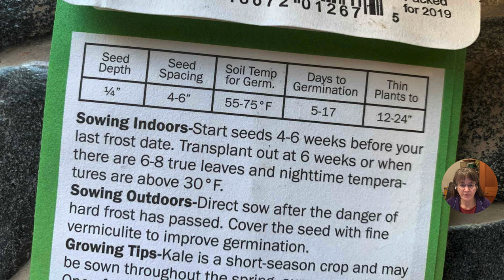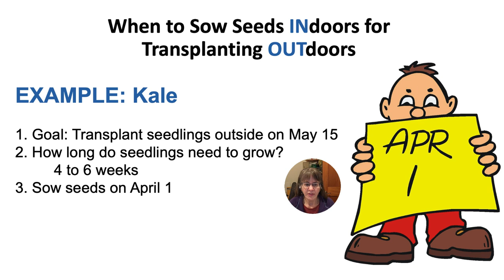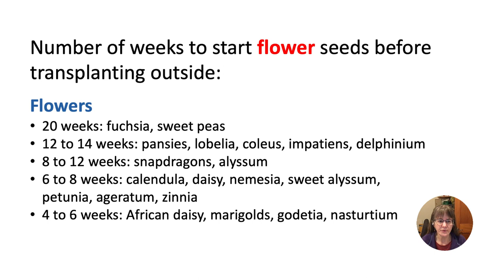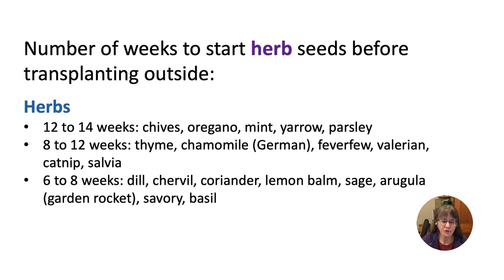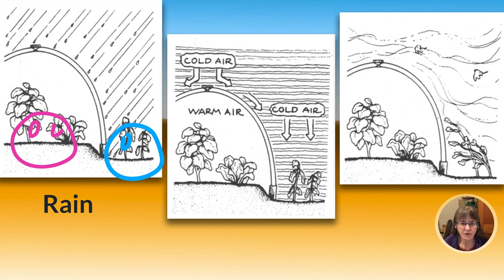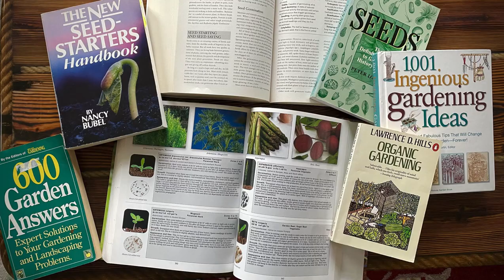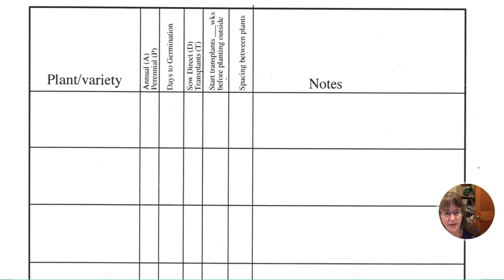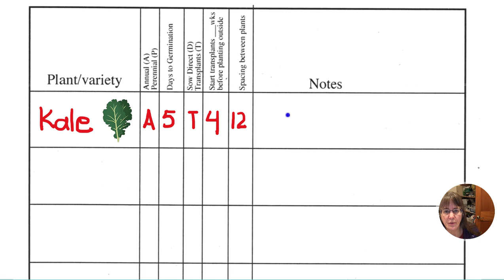Master the Art of Seed Starting - Timing Is Everything!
What happens if you start seeds too early? Too late? Learn how to calculate when to start seeds indoors so your seedlings don't suffer from transplant shock. Plus, I'll share the 2 tips I've used for 35 years that helped me go from overwhelmed to organized when starting seeds. Plus, you'll find lots of helpful resources below. Enjoy.

► TIMESTAMPS
00:00 Why it's critical to start your seeds at the right time
00:35 Get your questions answered
03:30 Using kale as an example to determine WHEN
06:13 # of weeks to start vegetable seeds before planting out
07:15 # of weeks to start flower seeds before planting out
07:57 # of weeks to start herb seeds before planting out
09:20 Which seeds to sow directly or start as seedlings?
11:00 How to protect seedlings when transplanting outdoors
14:15 BONUS TIP 1: The garden plan and journal
14:51 BONUS TIP 2: The "what and when" to grow chart

SEED STARTING TIPS FROM THE VIDEO:

► Number of weeks to start vegetable, flowers, and herb seeds before transplanting outside:

Vegetables 🥕🥦🍅
• 10 to 12 weeks: celery, leek, globe artichoke, onions
• 8 to 12 weeks: green (spring) onion, peppers
• 6 to 8 weeks: tomatoes, eggplant
• 4 to 6 weeks: Swiss chard, mesclun (salad) mixes, lettuce, cauliflower, cabbage, broccoli, kale, mustard greens, melon.Cucumbers, zucchini, (may vary if growing in a hoop house or greenhouse).

Flowers 🌸
• 20 weeks: fuchsia, sweet peas
• 12 to 14 weeks: pansies, lobelia, coleus, impatiens, delphinium
• 8 to 12 weeks: snapdragons, alyssum
• 6 to 8 weeks: calendula, daisy, nemesia, sweet alyssum,  petunia, ageratum, zinnia
• 4 to 6 weeks: African daisy, marigolds, godetia, nasturtium

Herbs 🌿
• 12 to 14 weeks: chives, oregano, mint, yarrow, parsley
• 8 to 12 weeks: thyme, chamomile (German), feverfew, valerian, catnip, salvia
• 6 to 8 weeks: dill, chervil, coriander, lemon balm, sage, arugula (garden rocket), savory, basil

► Which seeds to sow DIRECTLY and which to grow as SEEDLINGS:

🦋 Sow seeds direct in the soil:
Beans, peas, beets, radishes, carrots, spinach, turnips, rutabagas, corn, poppies…

🦋 Sow direct OR grow as seedlings:
Swiss chard, lettuce, mustard greens (grown as a mix for salads), nasturtiums, cress, peas, and beans (if you’re careful)…